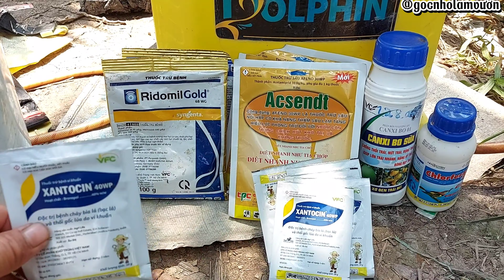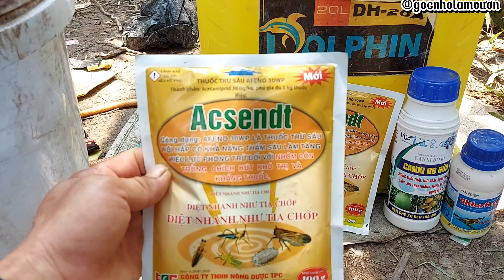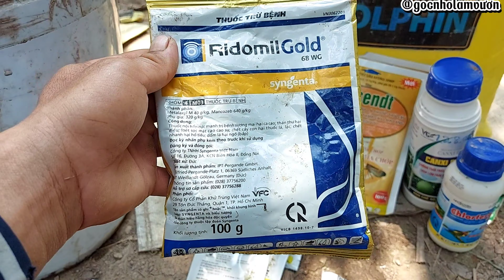Cách xịt phòng sâu bệnh. Vườn mít đủ cở trái (sơ đen,thúi cuốn) tiết giao mùa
Thân chào cả nhà nhé ,tiếp video hôm nay chia sẽ về cách xịt ngừa bệnh thúi cuốn mít và sơ đen trên vườn mít làm trái chuyền .Mời các bạn cùng tham khảo ạ